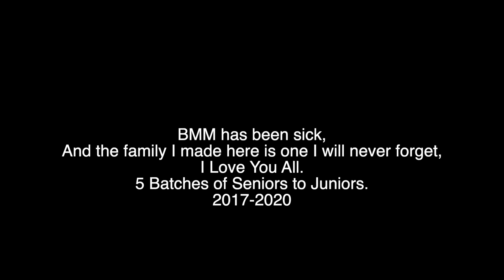"A Memorable Trip" - Kutch Vlog (Ruia BMM IV) 2020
Another Day, Another Travel Vlog,
This time a journey through Kutch in Gujarat with my fellow college mates from Ruia College.

This vlog is more about the memories and the candid moments we shared together as a reminder of how lucky we are to experience these moments together as we come to the end of our 3 year BMM course as well.

Big Up Tushar Lall for the Music, Do Go and Check out his Channel -